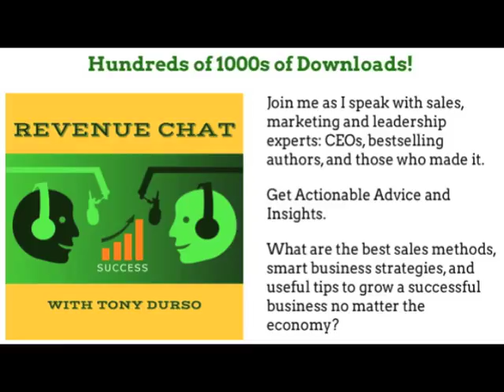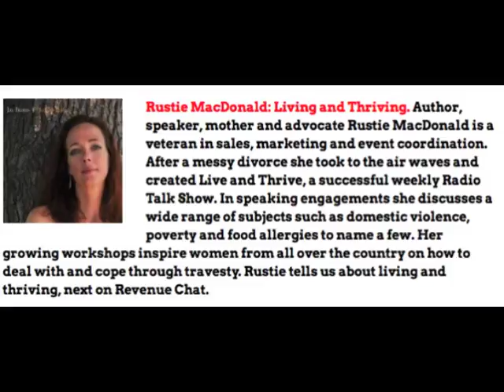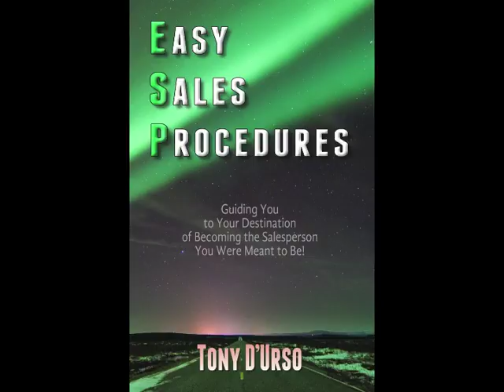EP62. Rustie MacDonald: Living and Thriving With Rustie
Author, speaker, mother and advocate Rustie MacDonald is a veteran in sales, marketing and event coordination. After a messy divorce she took to the air waves and created Live and Thrive, a successful weekly Radio Talk Show. Her growing workshops inspire women from all over the country on how to deal with and cope through travesty. Rustie tells us about living and thriving, next on Revenue Chat.

=Highlights Below=

Rustie MacDonald is the International Talk Radio Show Host of Live and Thrive every Weds at 1pm Eastern.

Successful in sales and marketing, she had to deal with a messy life circumstance: a bad divorce, which is enough to have some people throw in the towel. Rustie’s response was to create a radio talk show and propel herself to to the top.

Now, a successful multi-author and speaker, she runs a popular workshop for women teaching them on how they too, can overcome adversities in life.

=Highlights=

 • A simple self-cleansing process for yourself. It’s cathartic.
 • Dealing with adversity and how to move on.
 • How do you cope? How do you figure out who you are?
 • The best form of marketing in the entire world since 1814.
 • The personalized story—the best branding you can do
 • Sheer determination – how to overcome failure and succeed – what do you have to lose?
 • As a business person, the 1st question you should ask yourself.
 • As a business person, the 2nd question you should ask yourself.
 • Delightful! It’s OK to be human and it’s OK to be flawed!

★ Tony DUrso is an accomplished author (latest book Easy Sales Procedures) and Radio Show Host of Revenue Chat, which gives you simple procedures to generate revenue in good times and bad. What are the best sales methods, smart business strategies and useful tips to growing business no matter the economy? Tune in to Revenue Chat and learn how experts do it

★ SCHEDULE
Broadcasting every Tuesday & Thursday

★ Other Interviews to Watch & Listen